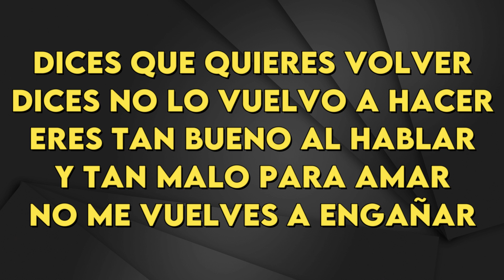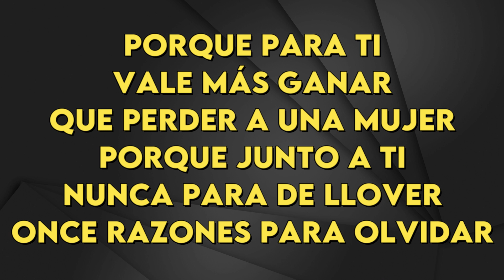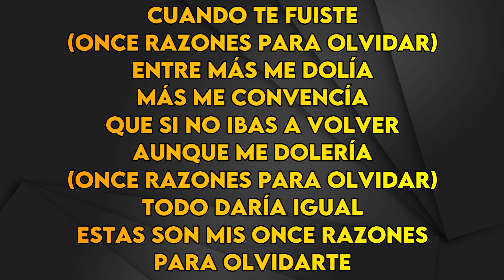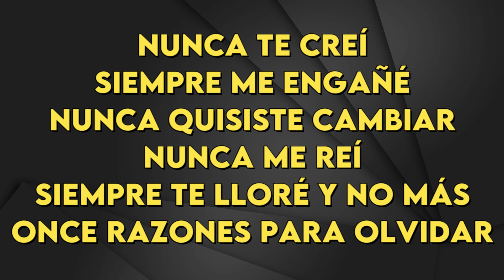Aitana - 11 Razones - Karaoke Instrumental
Aitana
11 Razones
Karaoke Instrumental
Tono Original (leer 👇🏻👇🏻👇🏻)
Key: F